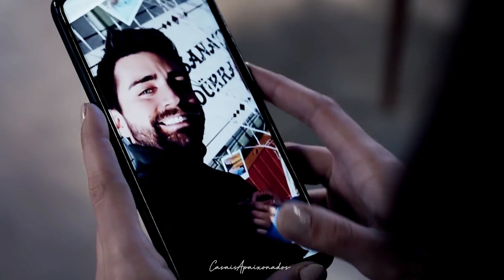Zehra & Serdar ▪ Love Me Like You Do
Song: Love me like you do
Série: Teskilat
Casal/Couple: Zehra × Serdar |ZehSer|